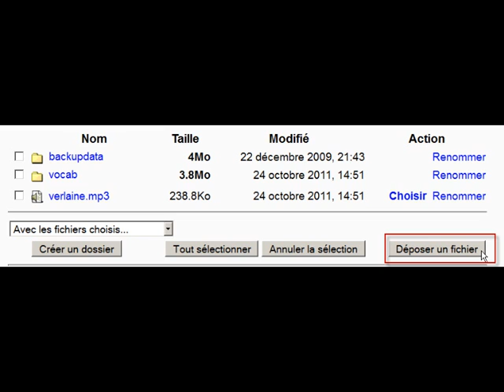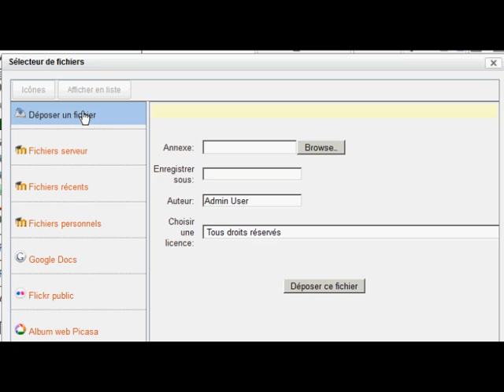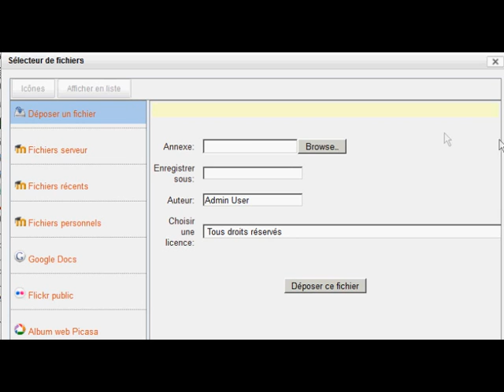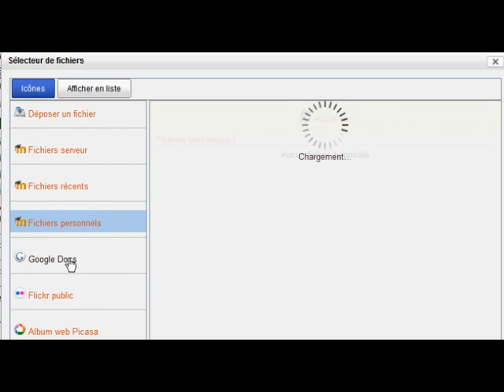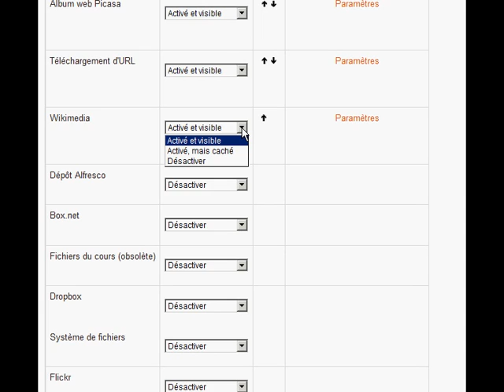Moodle 2: la gestion des fichiers: Comment déposer un fichier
Comment déposer un fichier dans Moodle 2  -premier tutoriel dans une série concernant   la gestion des fichiers; explication aussi du  "sélecteur de fichiers" et des "dépôts".